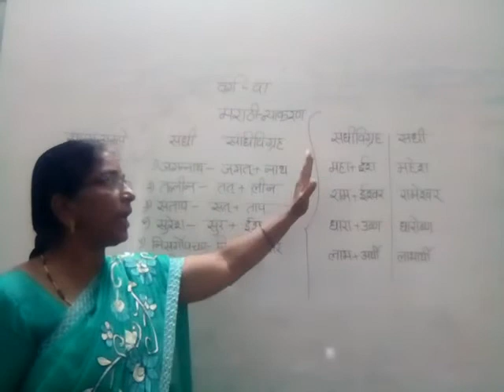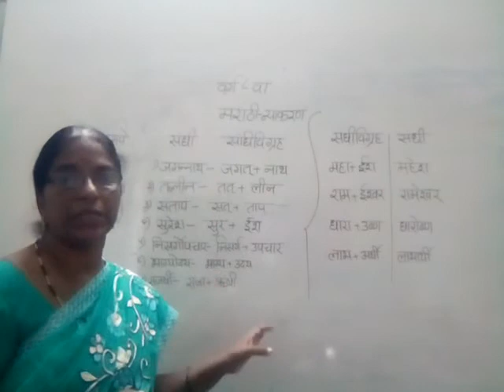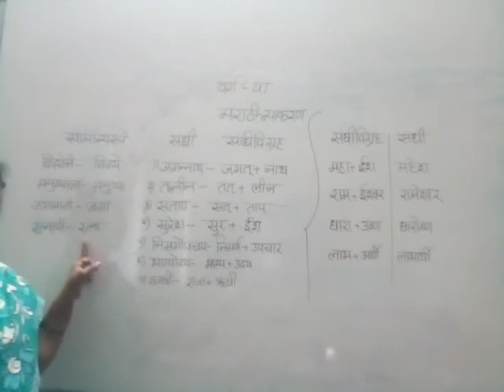Class 8 Marathi gramar